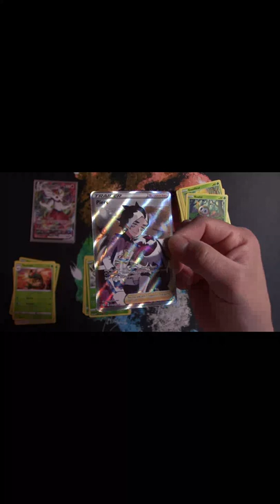PIERS TRAINER CARD FULL ART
Unboxing a Pokemon Trading Card Game (tcg) Shining fates tin